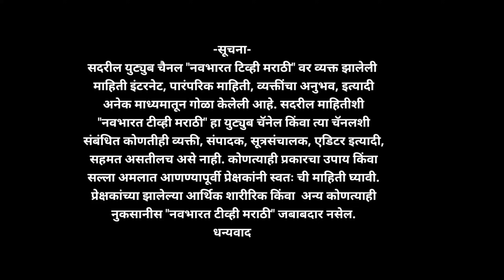फक्त एक लिटर मध्ये लव्हाळ्याचा कायमचा नायनाट करा || herbicide for lavhala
लव्हाळा घालवणे
हराळी घालवणे
कॅन पाठ
ऊसातील तणनाशक
कांद्यातील तणनाशक
भुईमूग आतील तन नाशक
लव्हाळा घालवण्यासाठी घरगुती उपाय
 उंदीर घूस घालवा
घूस व उंदीर घालवण्याचे  देशी जुगाड
पावसाळी कांदा लागवड
आजचे कांदा बाजार भाव
महाराष्ट्र कांदा बाजार
विनायक माळी